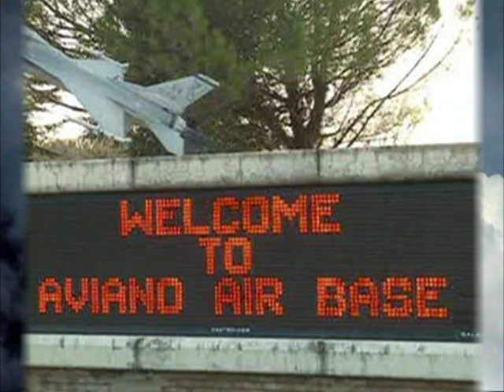VISITA ALLA BASE DI AVIANO POCO PRIMA DELLA "ALLIED FORCE"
Some images taken on the NATO base in Aviano one month before the "Allied Force" operation over the skies of FR Yugoslavia
Alcune immagini effettuate sulla base NATO di Aviano un mese prima dell’operazione “Allied Force”  sui cieli della FR Jugoslavia